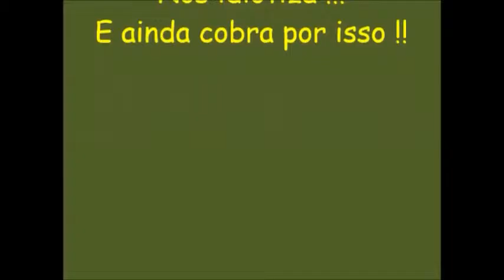As crianças já apresentam dificuldades acadêmicas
As crianças no início de seu período de aprendizagem já apresentam dificuldades. Não conseguem entender os conceitos básicos pois os professores não têm a capacidade de argumentação para ensinar.E a escola é omissa;manda os pais levarem o aprendiz ao psicólogo.
Página no Face: Os Jovens Detestam a Escola

Blog do Rainold

Vestibulinho Fácil

Site do Espaço Cultural Vila Gustavo